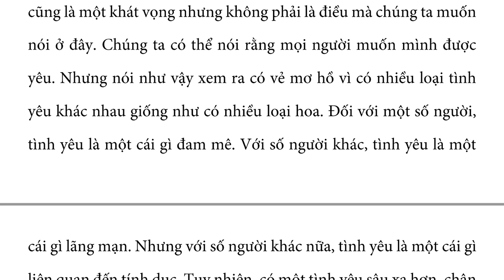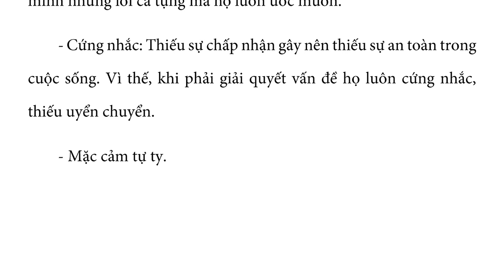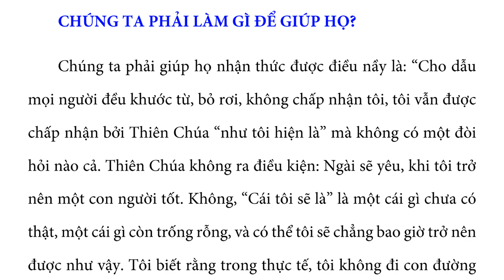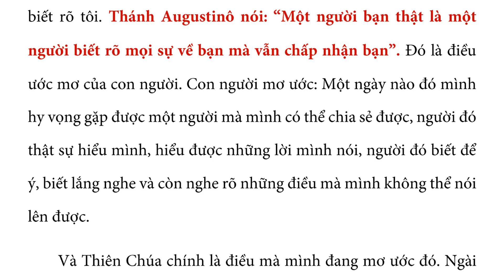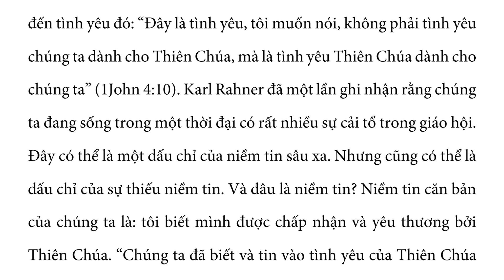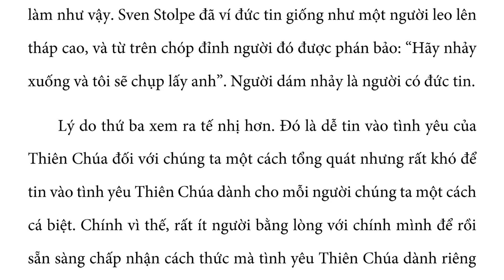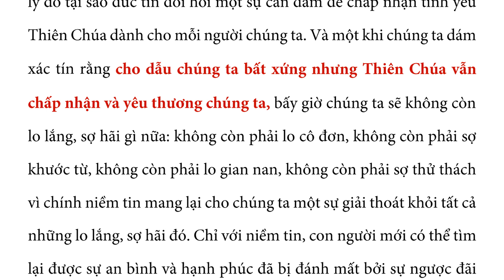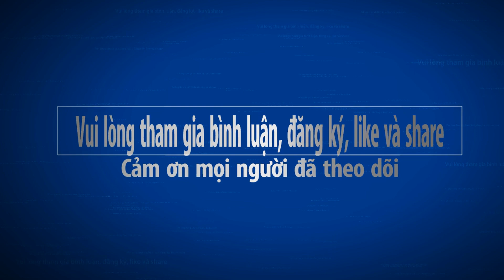Bài 01 TIN là THẦN DƯỢC: chuyên đề SỨC MẠNH TÌNH YÊU, Lm Tiến Sĩ Tâm Lý PETER LÊ VĂN QUẢNG phụ trách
Và một khi chúng ta dám xác tín rằng cho dẫu chúng ta bất xứng nhưng Thiên Chúa vẫn chấp nhận và yêu thương chúng ta, bấy giờ chúng ta sẽ không còn lo lắng, sợ hãi gì nữa: không còn phải lo cô đơn, không còn phải sợ khước từ, không còn phải lo gian nan, không còn phải sợ thử thách vì chính niềm tin mang lại cho chúng ta một sự giải thoát khỏi tất cả những lo lắng, sợ hãi đó. Chỉ với niềm tin, con người mới có thể tìm lại được sự an bình và hạnh phúc đã bị đánh mất bởi sự ngược đãi của cuộc đời. Và cũng chỉ với niềm tin, những vết thương đau của lòng người mới có thể được hàn gắn và chữa lành một cách hoàn hảo.

Ban Biên Tập Công Giáo Việt Nam là kênh truyền thông Phục Vụ Dân Chúa và Dân Chúng Việt Nam trong nước và hải ngoại, được thực hiện bởi một tập thể rất đông đảo Giáo Sĩ và Giáo Dân khắp nơi. Rất mong nhận được sự ủng hộ góp sức của mọi người.

Kênh có thể sử dụng một vài tư liệu từ internet theo luật Sử Dụng Hợp Lý Fair User của YouTube
Nếu có sự nhầm lẫn nào ngoài ý muốn, xin vui lòng chia sẻ thông tin qua
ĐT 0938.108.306